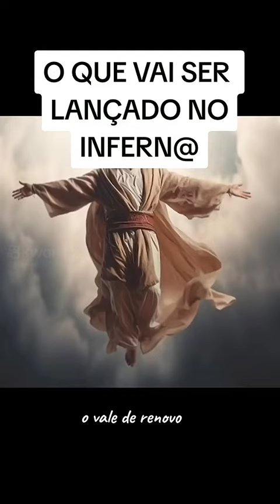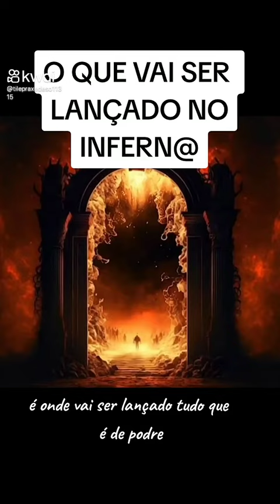21 de outubro de 2023(5)